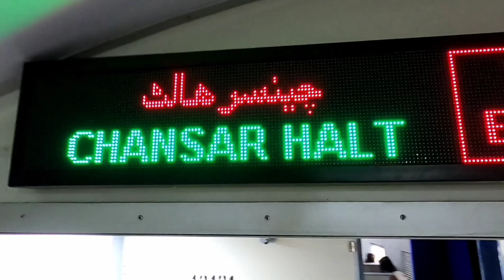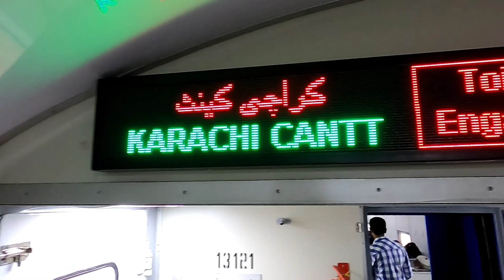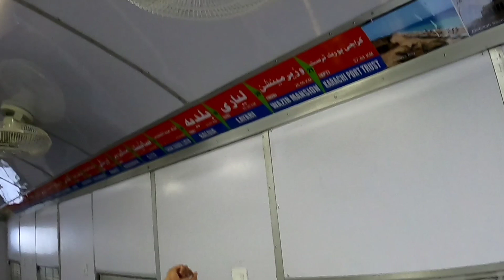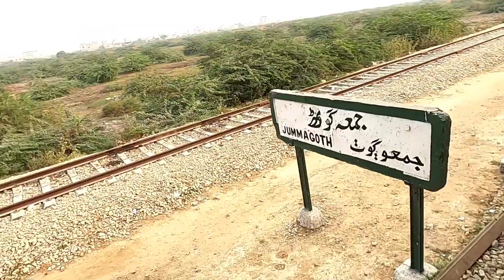KCR Karachi Circular Railway Travel complete information Ticket price / Stations - eat & discover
Karachi circular Railway complete information and first detailed video on youtube

Chaltay phirtay